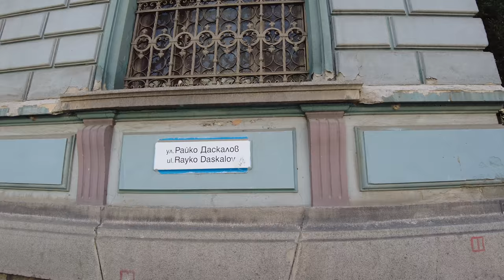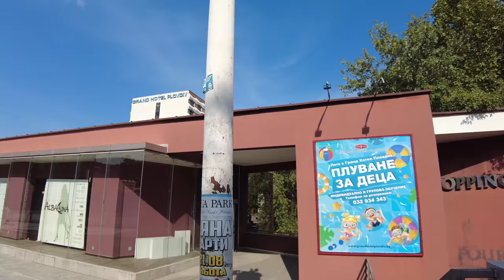PLOVDIV Walk tour 4 K September 2021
Hello my subscribers and friends, take a walk with us through the autumn Plovdiv, along the str. Rayko Daskalov, look at the walking people, and feel the effect of being present in the moment. Plovdiv is the 2nd largest city in Bulgaria, there are many architectural monuments from different eras, see other videos about this city. Happy viewing

Odenisova, # Odenisova is an open, positive travel channel. My name is Olga. The video will be uploaded about once a week, I like it! We travel a lot around the world, at first I described travels on my and now I am making a video!
I have many friends on Facebook
Join us. Write comments where it is convenient for you, I will definitely answer.
I'm not a professional photographer, I shoot with my iPhone X and my camera
Sony FDR-X-3000. I continue to study and try to improve the quality of the video.